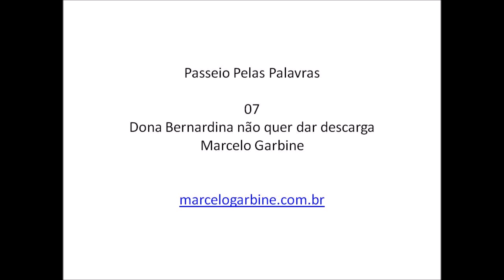Passeio Pelas Palavras 07 - Dona Bernardina não quer dar descarga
Autoria e voz: Mingau Ácido (Marcelo Garbine)